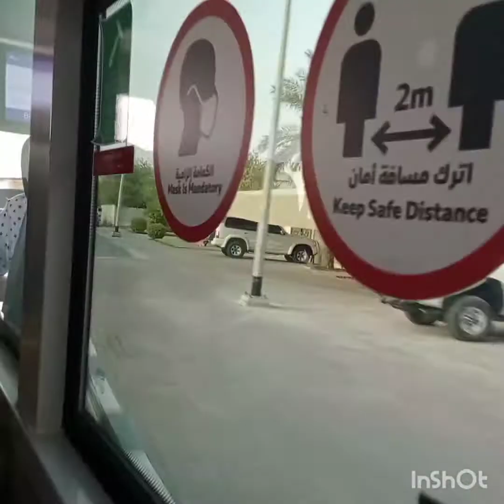ROAD TRIP RASHIDIYA TO INTERNATIONAL CITY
ROAD TRIP FROM RASHIDIYA TO INTERNATIONAL CITY ❤️❤️ @robietorres